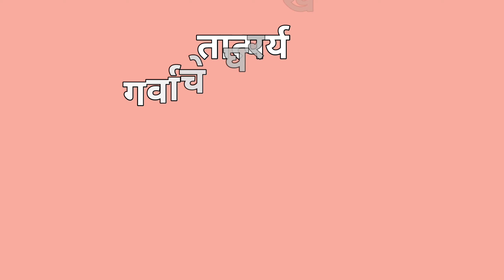ससाl आणि कासव || मराठी गोष्ट - तात्पर्य कथा | Sasa aani kasaav marathi goshta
गोष्ट मराठी
बोध कथा
मराठी गोष्ट
ससा आणि कासव गोष्ट
मराठी गोष्ट
तात्पर्य कथा
तात्पर्य गोष्ट
शर्यत गोष्ट